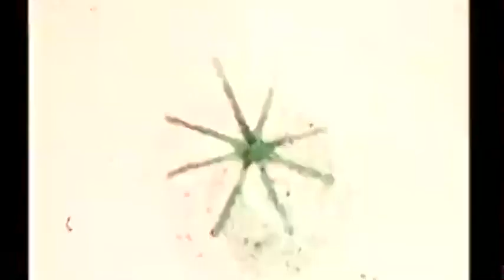DimDJ - DOCUMENT ONE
Multimix recording with Drum Machines, BassLine, Monosynth and Sampler
CIRCUIT-R, RD6, SH1a, TR8, TR707
Recording on "Life on the 4th Floor" / Votsi

19-7-23